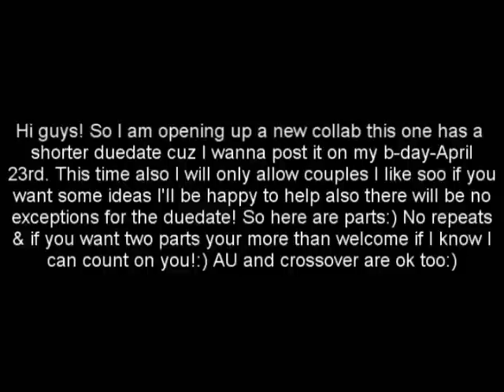Last Kiss My B-day collab(CLOSED!)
Parts:
1-Emma/Thayer-TLG camprock2468(DONE)
2-Katniss/Peeta-THG-me(DONE)
3-Brooke/Julian-OTH-xCanYouFeelTheLovex(DONE)
4-Jacob/Bella-Twilight Series-me(DONE)
5-Emily/Maya-PLL-AllieCat9100(DONE)
6-Hanna/Caleb-PLL-storywritersings(DONE)
7-Brooke/Lucas-OTH-JakeTAustinFan143(DONE)
8-Spencer/Toby-PLL-me(DONE)
9-Dan/Vanessa-GG-xImWideAwakex3(DONE)
10-Jason/Aria-PLL-FriendsFreeak(DONE)
11-Nathan/Haley-OTH- xCanYouFeelTheLovex(DONE)
12-Serena/Nate-GG-xImWideAwakex3(DONE)
13-Jake/Cassie-TSC-me
14-Noel/Mona-PLL-noelandmona(DONE)